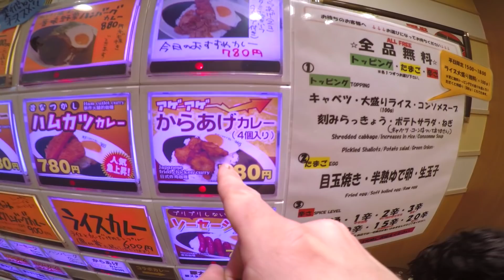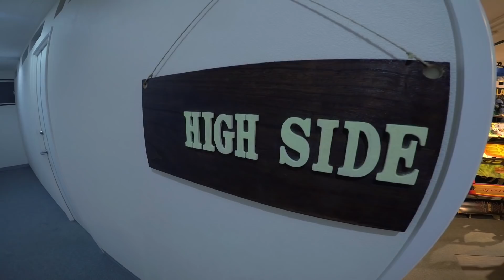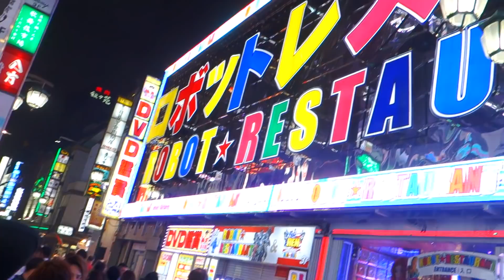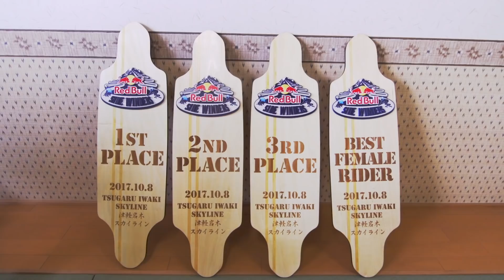Skate & Explore Tokyo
Japan has been on our radar as a Skate & Explore destination for years. When we received an invite to the Red Bull Sidewinders Race we decided to spend an extra few days exploring the city of Tokyo.

Film/Edit: Dave Leslie
GoPro Footage: Billy Bones, Stephen Vaughn, Patrick Switzer

Skateboard Setups:
Stephen - Dinghy Classic in the city, Cheesegrater Downhill
Billy - ATV Perfecto in the city, Osteon Downhill